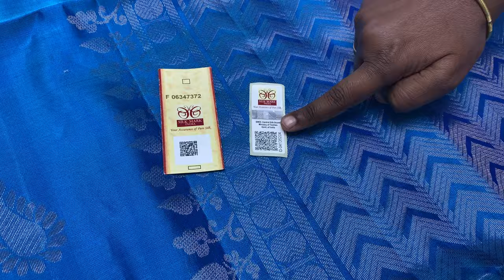Single Color Soft silk sarees | handloom pure soft silk sarees | Varnaa Soft Silk Sarees Sirumugai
SINGLE COLOUR PURE SOFT SILK SAREES HANDLOOM MADE  @ 6200/-

Varnaa
11/137c, cheran nagar,
Annur Road
Sirumugai ,
Coimbatore dt.
Tamil nadu